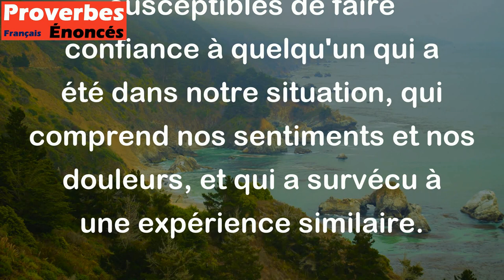Ne me fais pas panser par qui n'a pas été blessé. - Proverbe Oubykh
Ce proverbe signifie qu'il est difficile de prendre des conseils ou des soins de quelqu'un qui n'a pas vécu une expérience similaire à la nôtre. Nous sommes plus susceptibles de faire confiance à quelqu'un qui a été dans notre situation, qui comprend nos sentiments et nos douleurs, et qui a survécu à une expérience similaire.